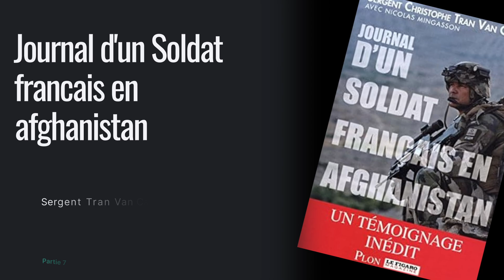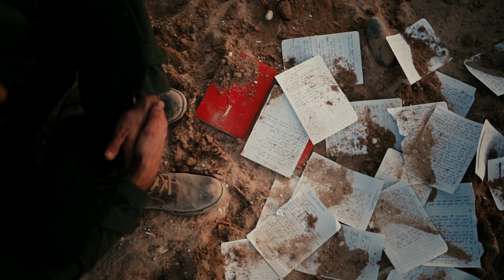Journal d'un soldat Français en Afghanistan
Si vous souhaitez m'offrir un café et supporter la chaîne. merci a ceux qui pourrons contribuer et merci à tous d'être aussi nombreux
Près de quatre mille soldats français sont actuellement déployés en Afghanistan. Un chiffre souvent cité par les médias. Pourtant, depuis 2001, ils sont près de 50 000 à avoir combattu là-bas, et le nombre de morts s'élève déjà à 53. Mais que savons-nous de ces jeunes soldats volontaires ? Des missions qu'ils réalisent loin de chez eux, de leurs motivations, de ce qui fait leur quotidien ? En Janvier 2010 et pour la première fois, Christophe Tran Van Can, un sergent d'une unité de combat, a rédigé et publié son journal en étroite collaboration avec Nicolas Mingasson, seul reporter autorisé par l'armée française à suivre - pourle Figaro Magazine- les opérations de combats en Kapisa, l'une des régions les plus dangereuses d'Afghanistan.
Le sergent Christophe Tran Van Can nous fait vivre de l'intérieur ses joies et ses peines, nous fait patrouiller à ses côtés dans les vallées d'Alasay et de Berdraou. Il nous fait aussi découvrir, qu'avant tout, la guerre n'a rien de virtuel et que derrière le soldat se cache un mari et un père.